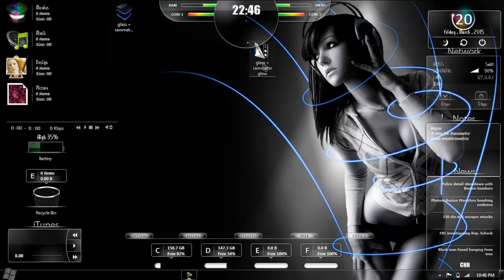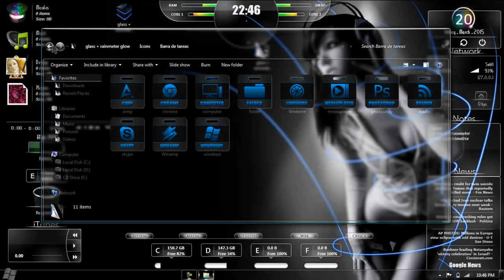Glass 7 + glow rainmeter theme by lucky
♥       Open Me  ♥
ɛ♥ɜ ɛ♥ɜ ɛ♥ɜ ɛ♥ɜ ɛ♥ɜ ɛ♥ɜ ɛ♥ɜ ɛ♥ɜ ɛ♥ɜ ɛ♥ɜ
ღ W __ E __ L __ C__ O__ M__ E ღ

ஜஜ۩۞۩ஜஜ۩۞۩ஜஜ۩۞۩ஜஜ۩۞۩ஜஜ۩۞۩ஜ
! Download Link is Below :D !
ஜஜ۩۞۩ஜஜ۩۞۩ஜஜ۩۞۩ஜஜ۩۞۩ஜஜ۩۞۩
UXTHEME PATCHER
.(0 0)
.oOO-- (_) o00.
. ooO Ooo